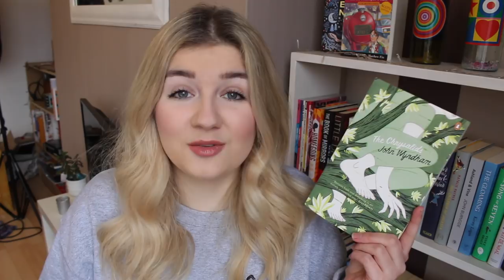10 Classics I Want to Read | TBR